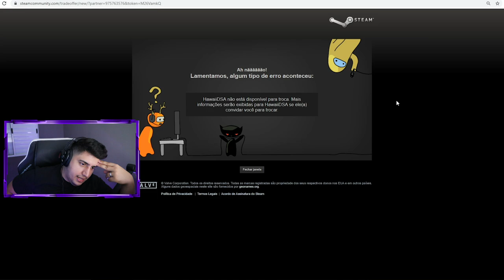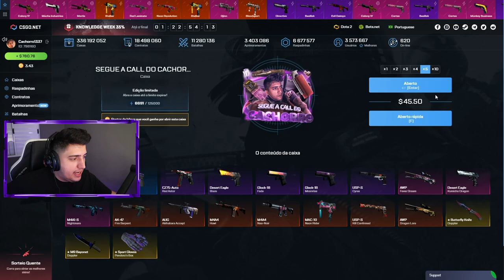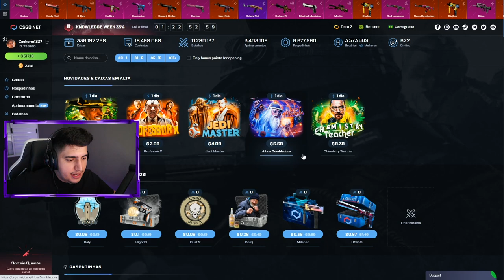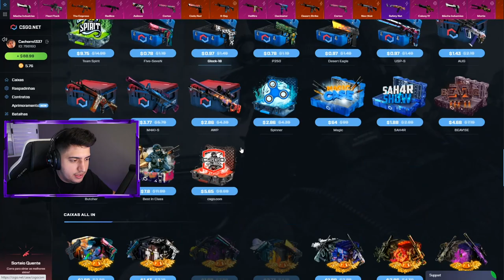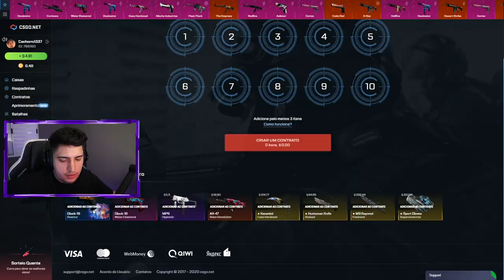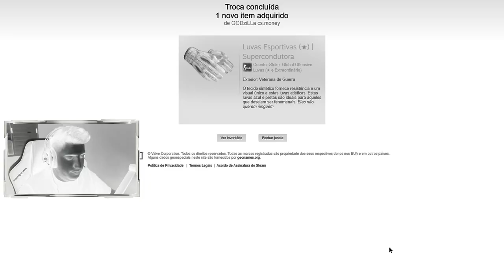muita... muita sorte... GANHEI uma KARAMBIT e veio uma BLUE GEM!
Abri caixas no CS:GO e ganhei uma Karambit Case Hardened blue gem!